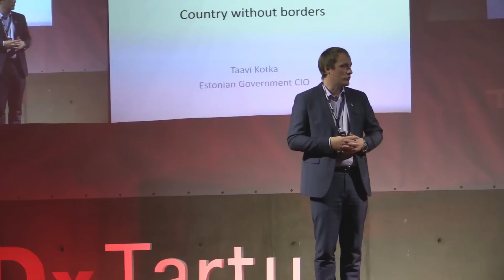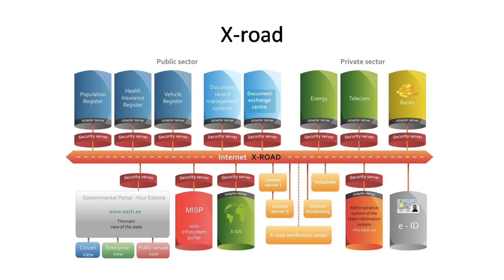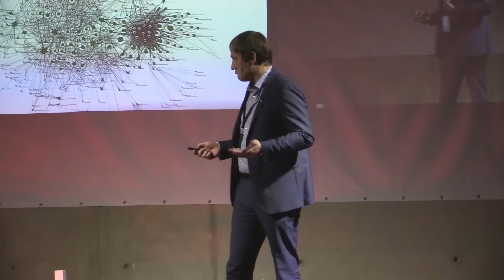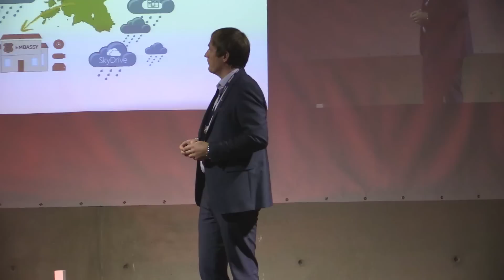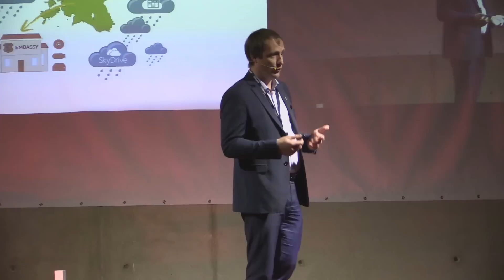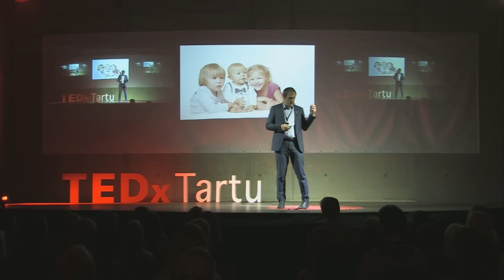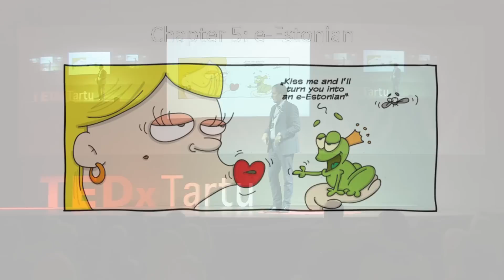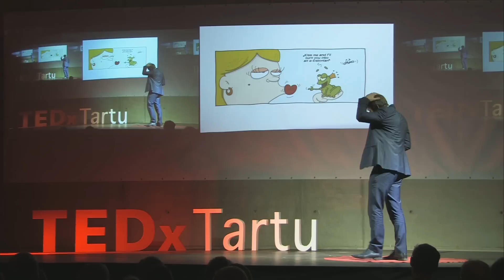Country without borders | Taavi Kotka | TEDxTartu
This talk was given at a local TEDx event, produced independently of the TED Conferences. Taavi will talk about e-residency

Taavi Kotka is programmer who will share his vision of E-Estonia.